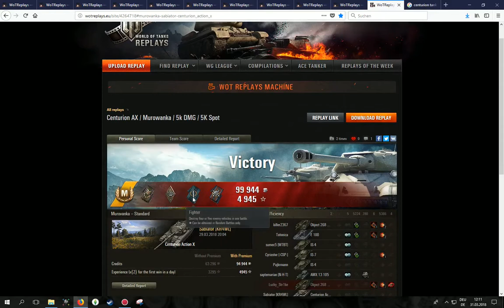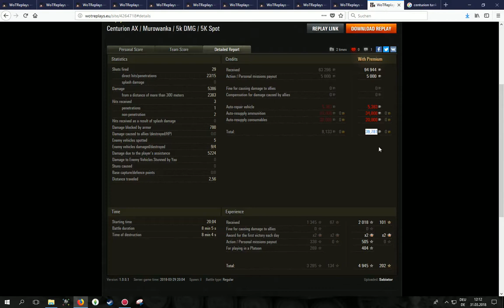WoT ReplayChallenge KW 14 Centurion AX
flinker Medium mit besten Hulldown Eigenschaften